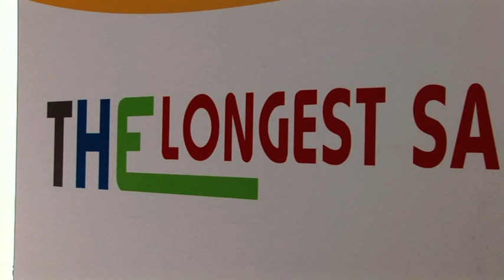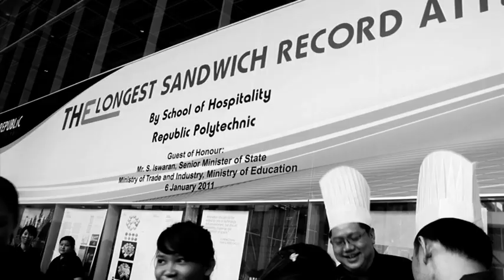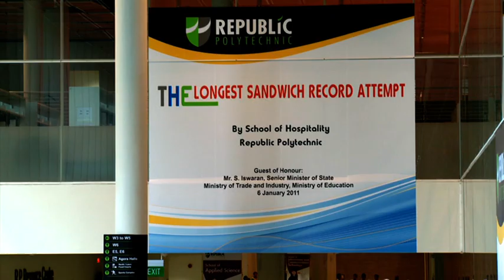Longest Sandwich Attempt by Republic Polytechnic's School Of Hospitality (SOH)